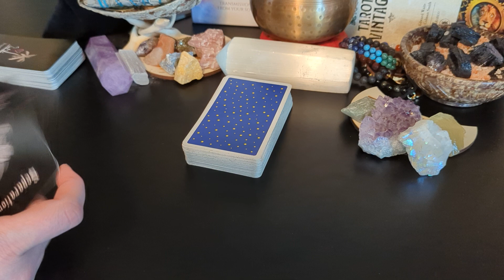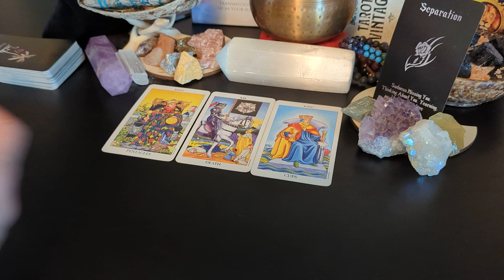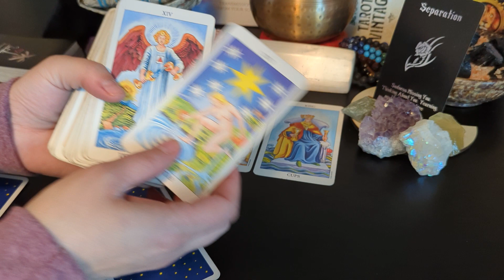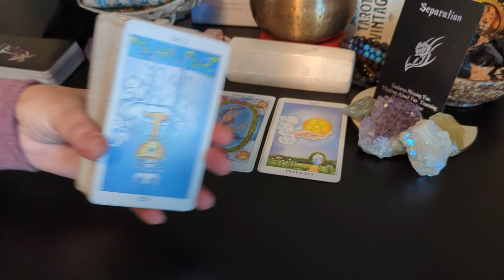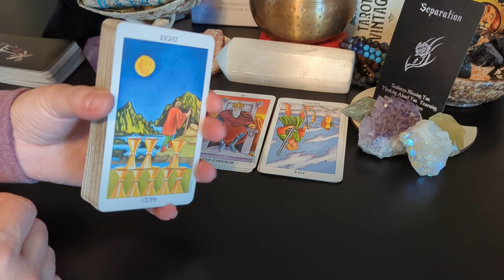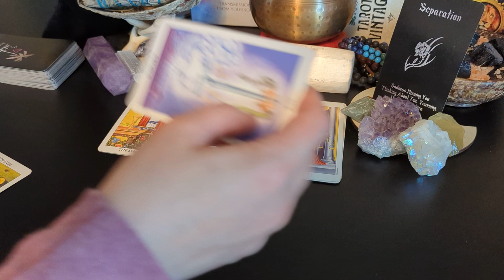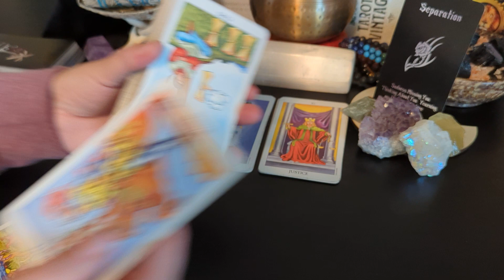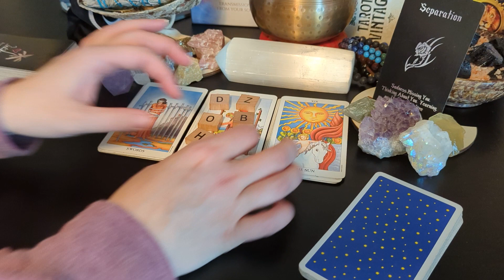Sagittarius ♐ They know you're moving on... so let them think they've LOST YOU!